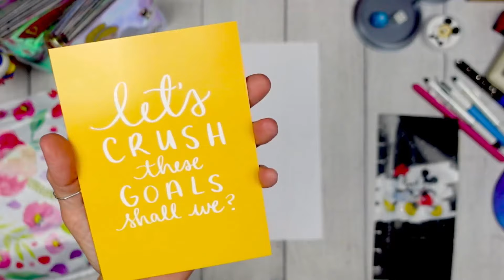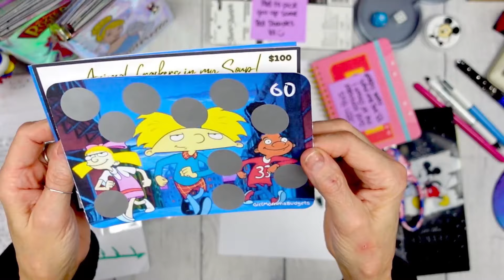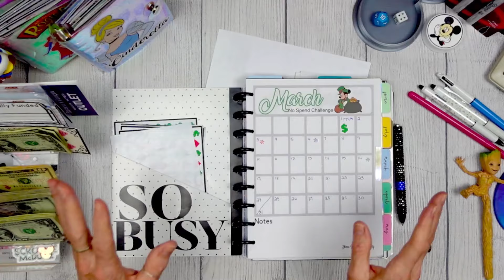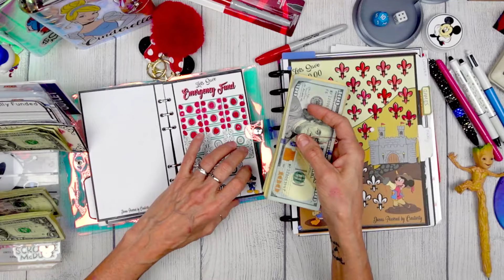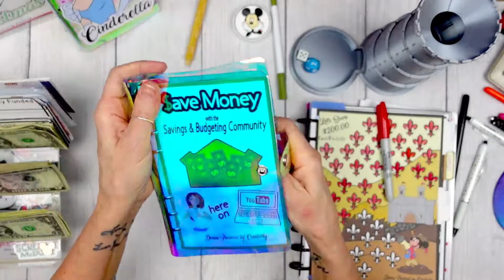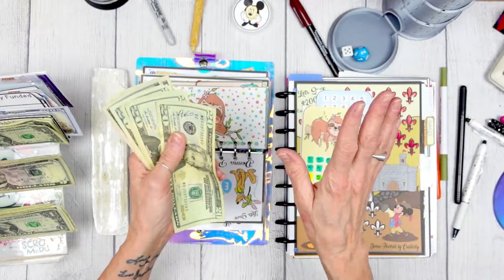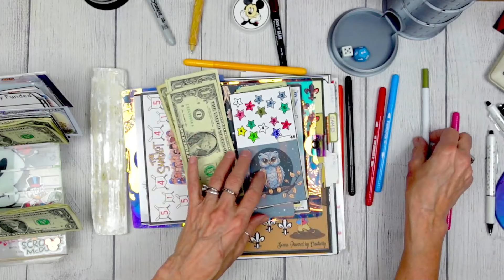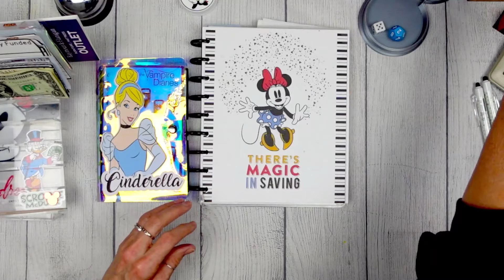Lets Save Money Five Dollar Friday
Saving Money

xoxo
~ Donna ~
Powered by Creativity
XOXO